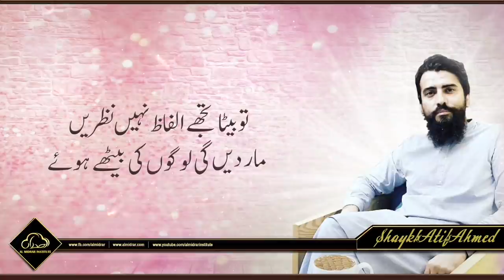Leadership - بربادی سے آبادی تک by Shaykh Atif Ahmed | Al Midrar Institute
Leadership - بربادی سے آبادی تک
A Powerful Motivational Video by Shaykh Atif Ahmed on Leadership.

Almidrar.com
FB.com/almidrar
Instagram.com/almidrarinst
Twitter.com/Al_Midrar
Youtube.com/almidrarinstitute
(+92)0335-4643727